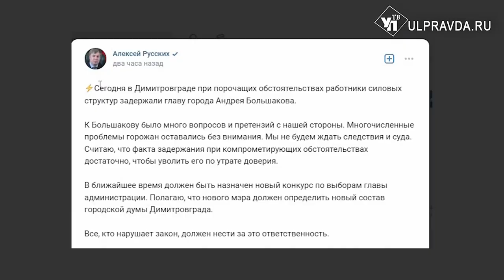Алексей Русских предложил уволить Большакова с формулировкой «По утрате доверия»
И в ближайшее время объявить новый конкурс на должность главы второго по величине города Ульяновской области. Пожалуй, самого молодого градоначальника в истории муниципалитета.